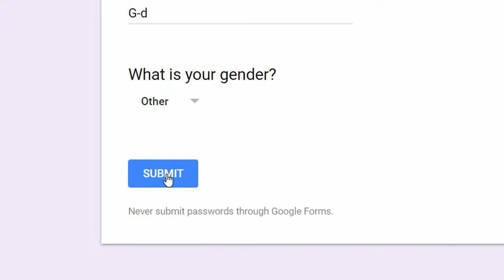The Gender of God! (It's Gender Neutral!)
SPEAKING ENGAGEMENTS!

Transcript:
G-d is gender neutral….well….sort of.

G-d’s not a certain gender. In fact, G-d’s not limited or defined accurately with any terms. Anthropomorphic terms are used in Judaism to bring out a spiritual concept in a way that human beings can relate to in a meaningful way. So when the Bible says, “the hand” of G-d, or that G-d “spoke” that doesn’t mean that G-d has a hand or mouth, it’s referring to spiritual abilities and tasks. Angels are another prime example of this. They’re described as having wings. “Wings” does not mean physical wings, because angels are spiritual entities. “Wings” symbolizes their yearning to constantly ascend or “fly up” spiritually and be closer to G-d. It’s a borrowed term to describe a spiritual task.

So why is G-d so often described as a “He?” What does that symbolize? There’s a model of “giver” and “receiver” in creation. For example, the sun and moon can both provide light for the earth. The sun bestows light to the earth through giving off light—it’s the giver; and the moon’s light is a reflection from the sun—it’s the “receiver.” Likewise, the organs of a male and female reflect this idea as well, the male as “giver” and the woman as “receiver.” G-d and creation have a similar relationship of giver and receiver. In our prayers when we are asking G-d to bestow divine bounty upon the world, we refer to G-d as a “He” symbolizing His cosmic “giving” to us in creation who are on the receiving end. Often in the Bible or prayer liturgy G-d is bestowing commands or blessings, to a creation that is receiving them, and is therefore described using masculine terms. However, when we are describing how G-dliness is manifest in creation, that G-d’s presence is revealed within creation—on the receiving end, we often use the term “Shechina” –which is a feminine term. Once again, G-d is neither male nor female, its just that the terms describe where the G-dly energy is in relation to us…giving or a part of creation on the receiving end.
The premise of the Messianic era is when G-dliness will be openly revealed throughout the world. This is accomplished through performing G-d’s commandments, and slowly spiritually uplifting every corner of the globe. Today, let’s focus in on doing one more divine act, allowing G-dliness to be apparent everywhere in a tangible way.